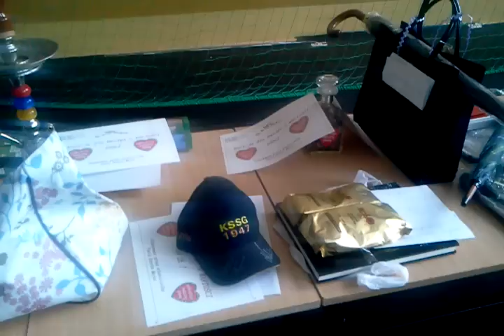Gadżety 21. Finału WOŚP w Rzepinie